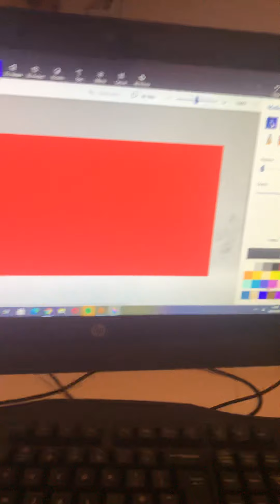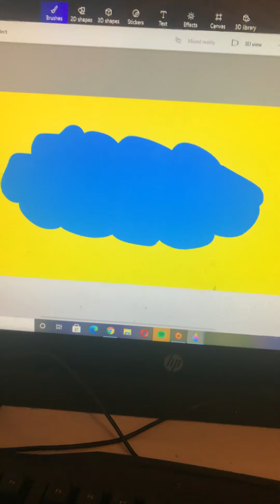The incredibles and spongebob squarepants 3D paint tutorial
Here is a two in one spongebob square pants 3D paint tutorial